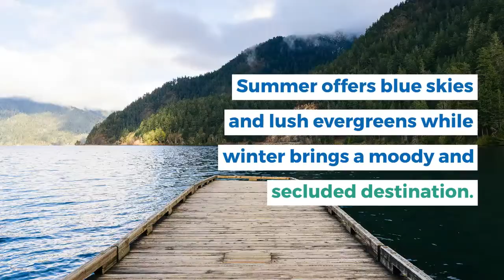Where to Elope on Washington s Olympic P 2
Inspirational backdrops for your elopement or intimate wedding on Washington State's Olympic Penisula.